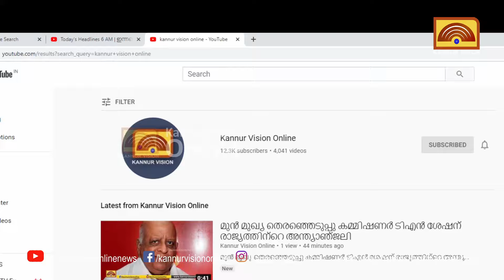കണിച്ചാറില്‍ വാഹന പരിശോധനക്കിടെ നിരോധിത പ്ലാസ്റ്റിക് ക്യാരി ബാഗുകള്‍ പിടികൂടി.